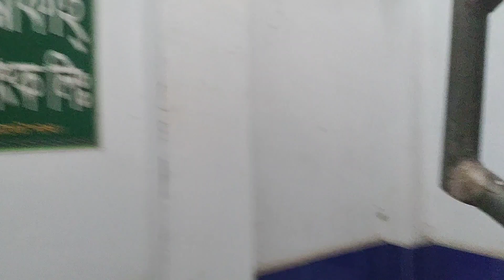নিজের একটি শখ পূরণ করলাম // নিজের পরিশ্রমে পছন্দের বাইক কিনলাম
I will show in this video : It is very difficult to work hard. Bought a favorite bike. I tried to show that